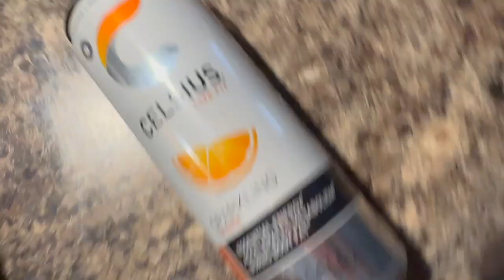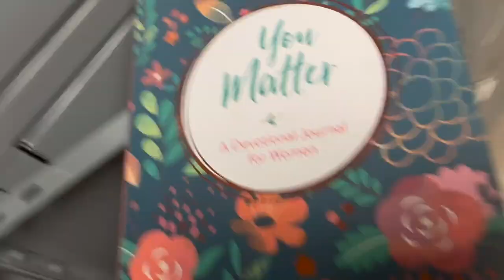Vlogmas Day 2 | New Grad Nurse Tips | Deep Side Part Blonde Highlights